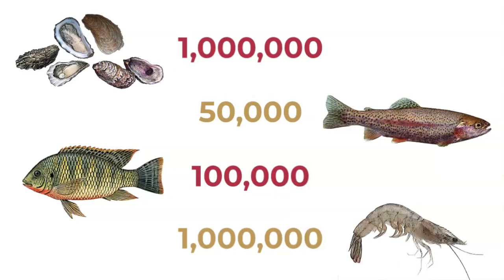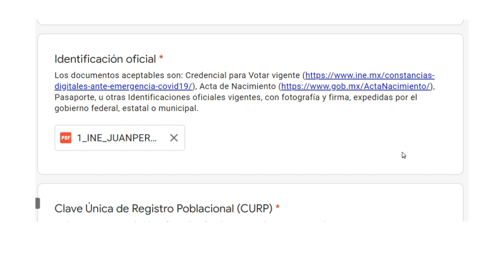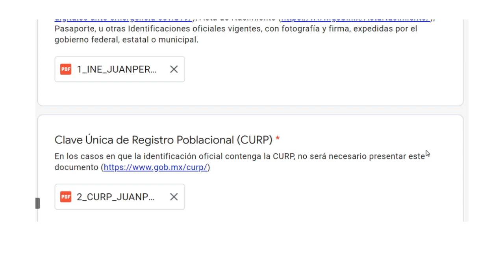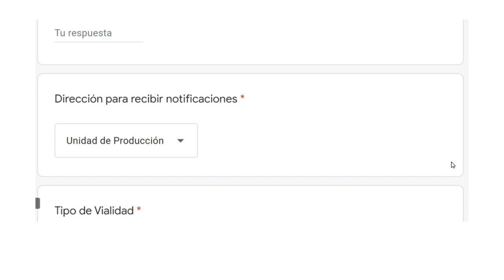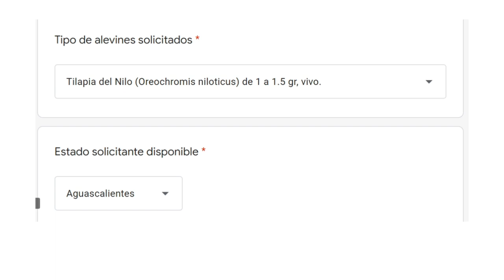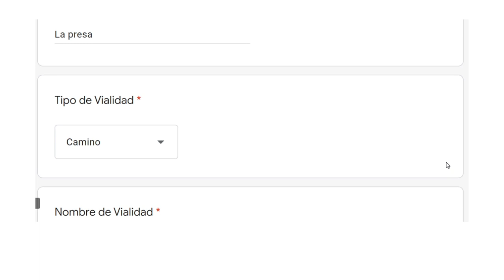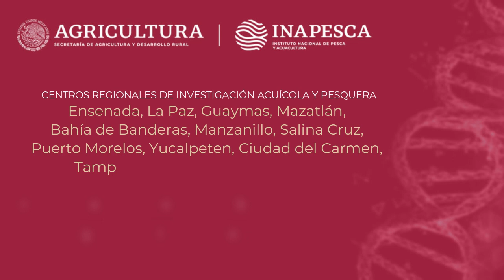Tutorial Recursos Genéticos Acuícolas 2020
Tutorial para llenado de formulario y registro para el componente Recursos Genéticos Acuícolas 2020